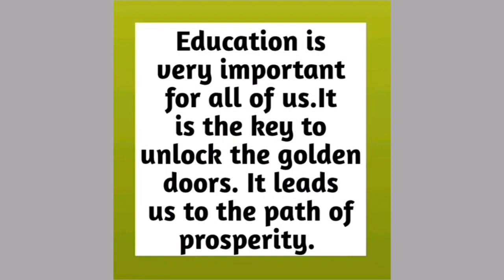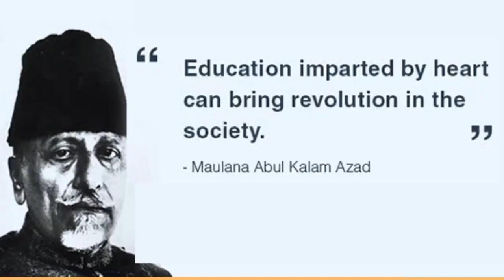11 November 2021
National Education Day.